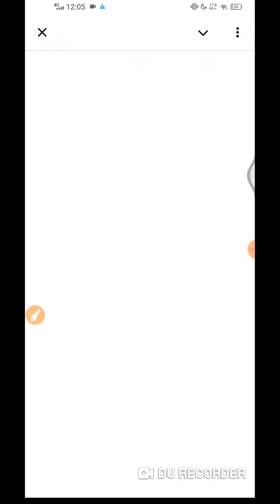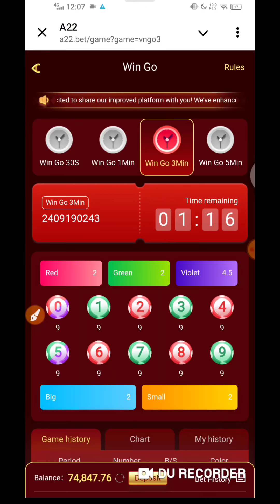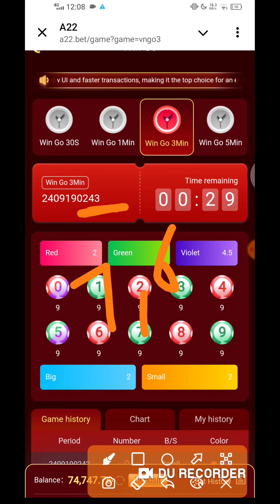A22 Color Prediction Game Tricks | a22 new earning app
A22 Color Prediction Game Tricks : earning 1-10k daily

In this video, we explore the A22 Color Prediction Game and share insights on how to enhance your gameplay experience. We’ll discuss game mechanics, strategies to improve your odds, and tips on responsible betting practices.

Remember, gambling should be fun and played responsibly. Always set limits and know when to stop. Share your thoughts and experiences in the comments below—let’s foster a positive community together!